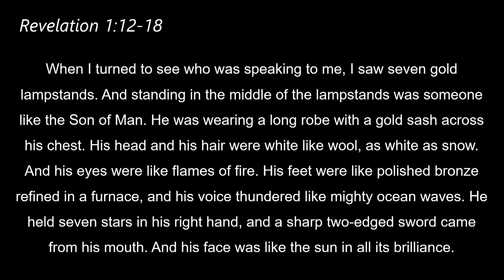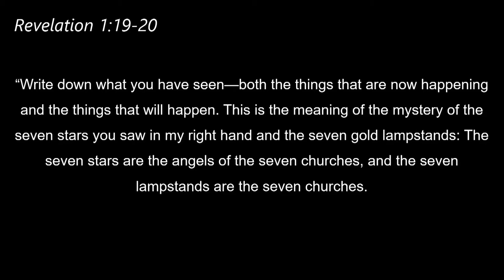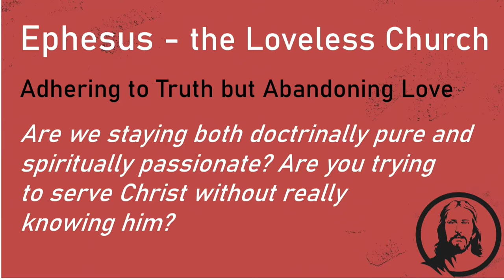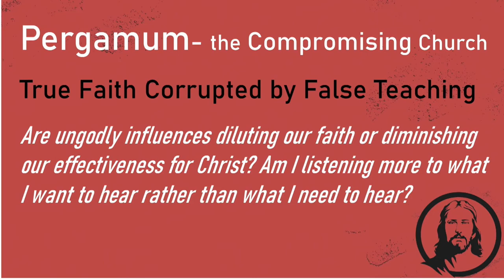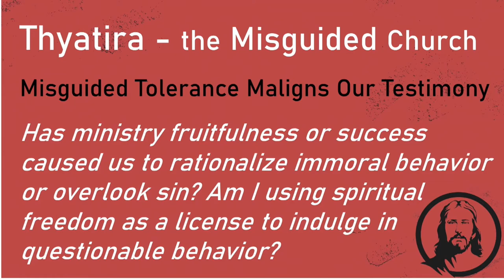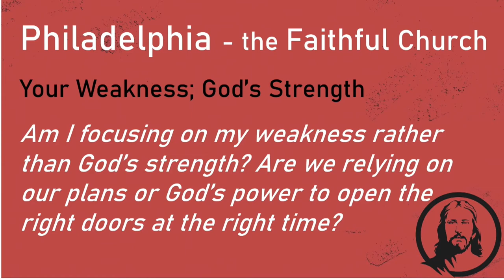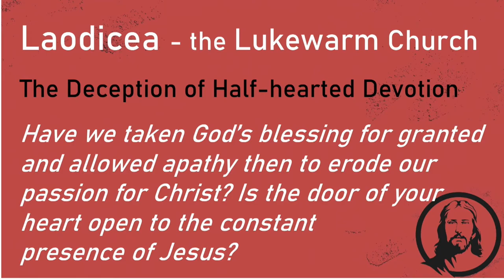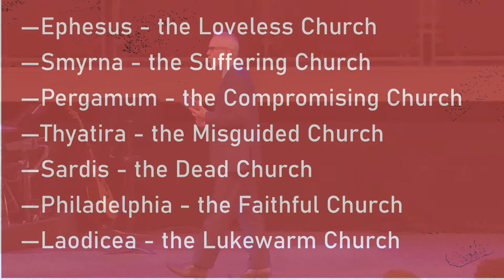Red Letters in Revelation | Pastor Carey Huffman | New Hope Urbandale